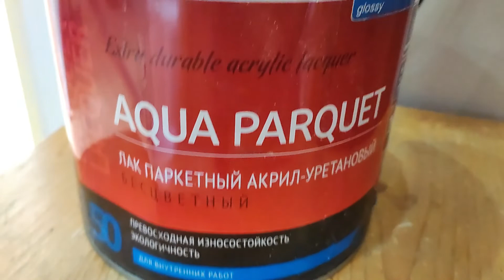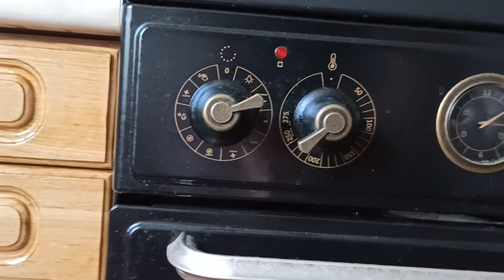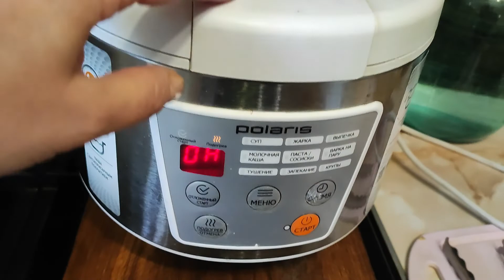Выходной. Выходной?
Выходной день. Что делали с мужем.